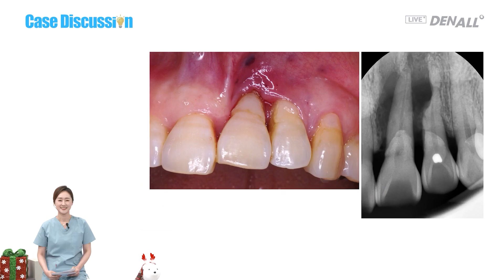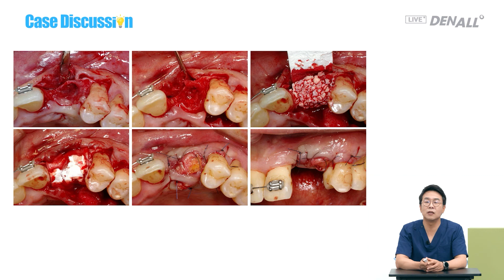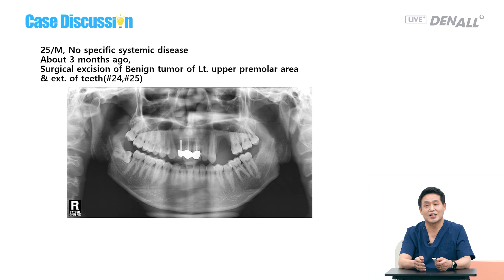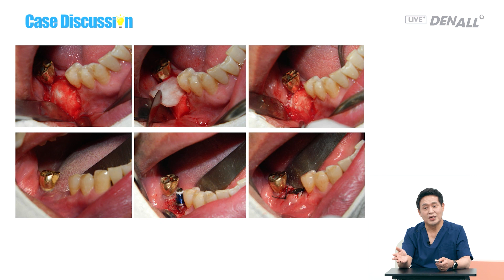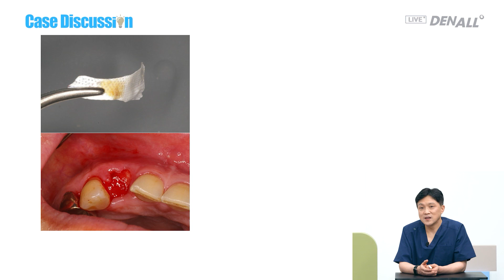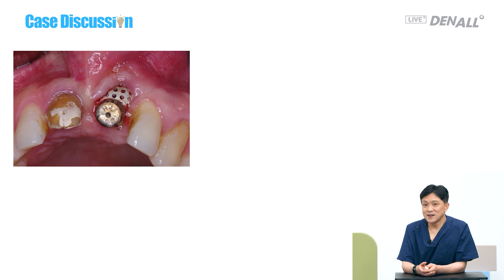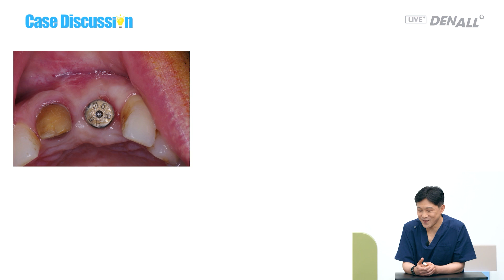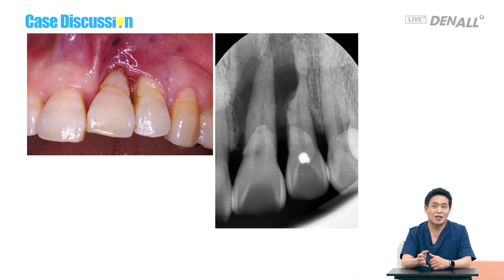[OSSTEM]How to Deal with Cases Where Both Immediate Placement and Delayed Placement are Challenging